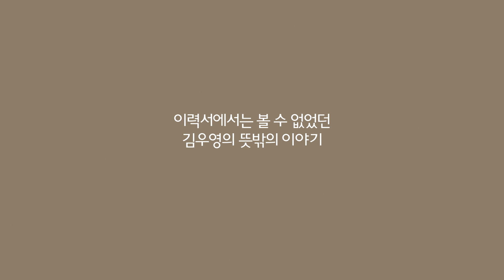김우영의 [뜻밖의스펙]을 추천합니다.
이력서에서는 볼 수 없었던
김우영의 뜻밖의 스펙은
[사려 깊은 마음] 입니다.

Recommended by 심지우 & Mind Bridge